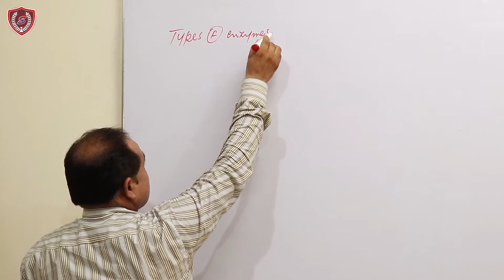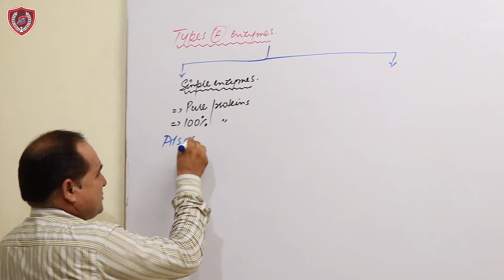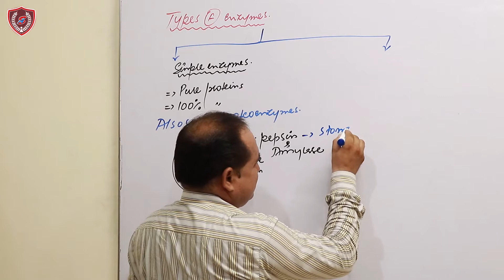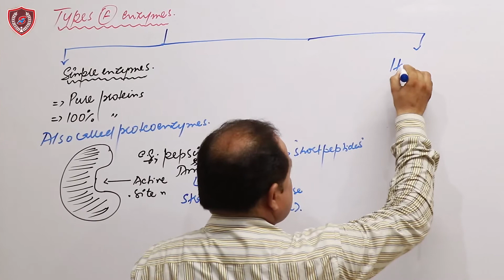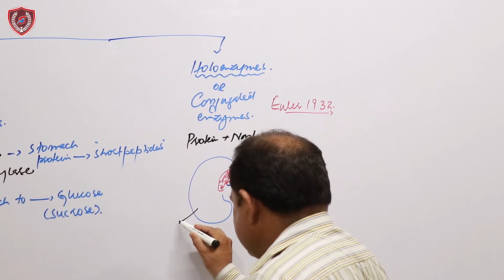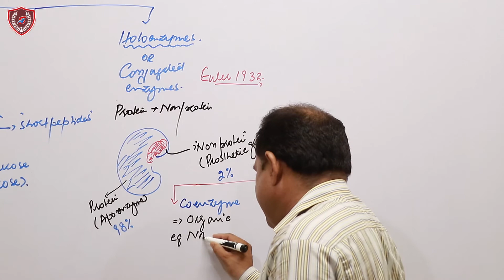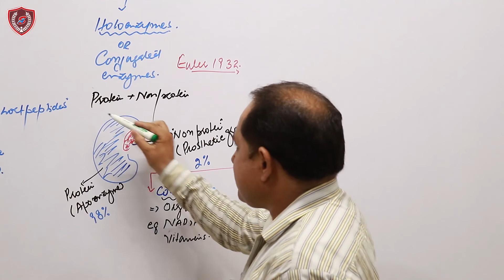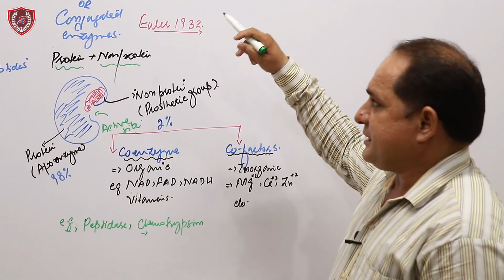Dr Zahid MCAT L 17 Part 1